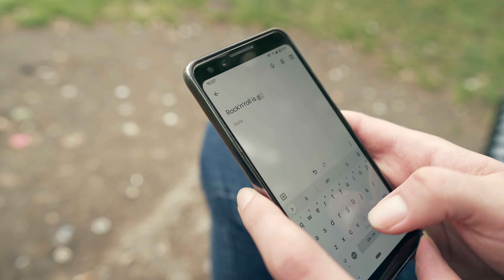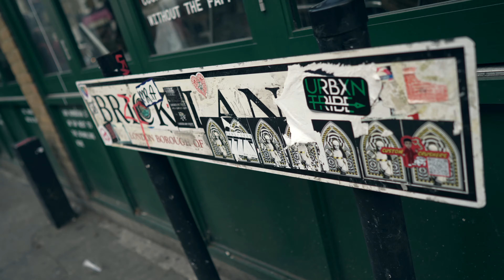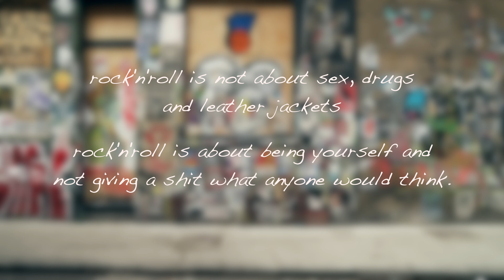Mike Stoyanov - No Regrets (Official Music Video)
"No Regrets" is a song about unapologetically living your life the way you want. I have made many mistakes in my life but I have no regrets because the good things and the bad things, they all happen for a reason, it's all part of the journey and you can be damn sure I am loving every second of it.